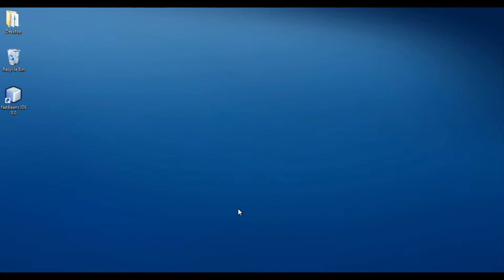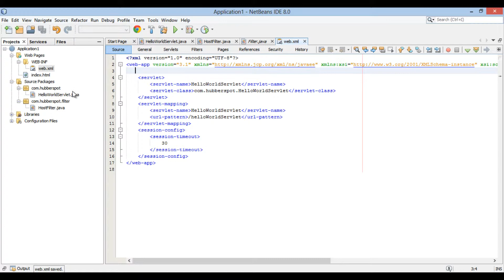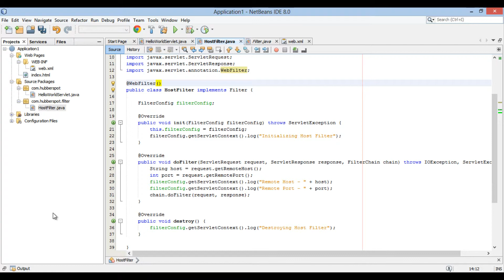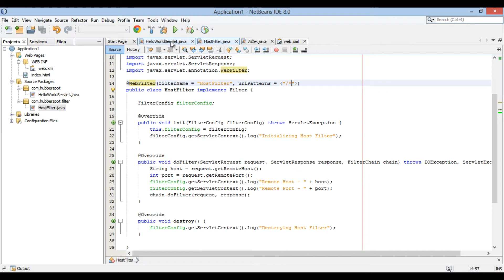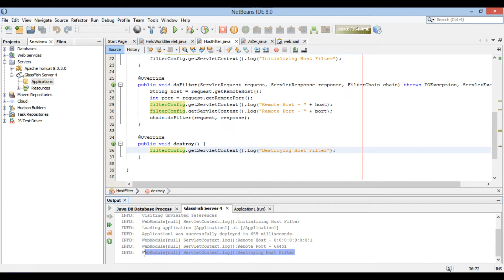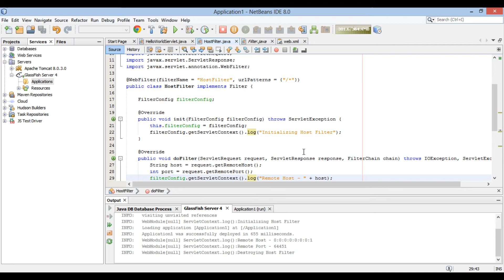How to create and configure Java Filters using @WebFilter annotation ?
CLICK TO DOWNLOAD COMPLETE SOURCE CODE -

 Do Watch Video in High Quality ...